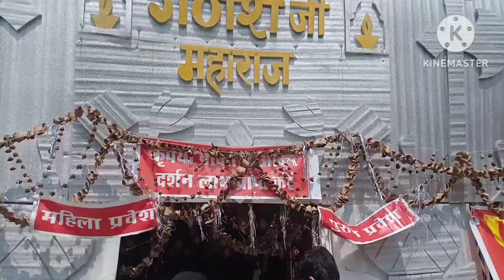।।गणपति जी के दर्शन किए।। बाई के लिए जो मन्नत की थी वह पुरी की